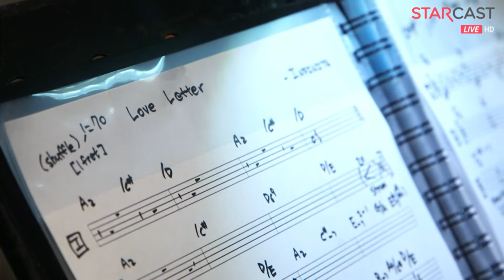150728 INFINITE - Moonlight / Love Letter Acoustic LIVE